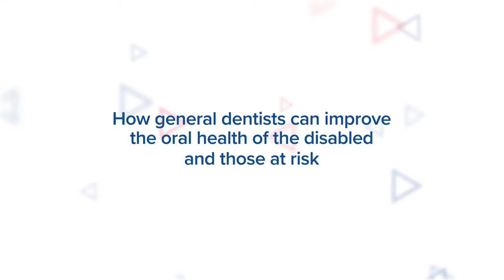Prof. Mark Wolff: Tailoring oral care for people with disabilities